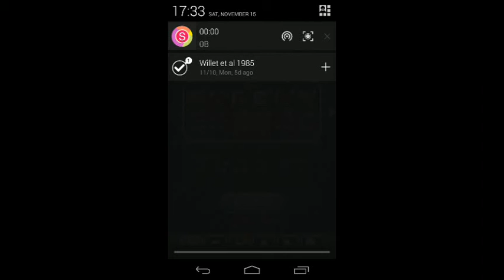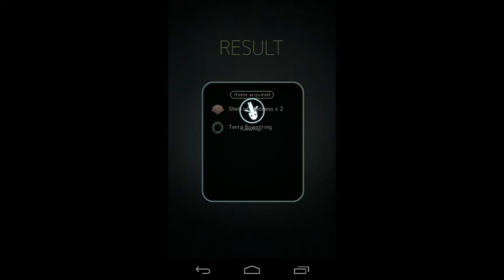[Terra Battle] 29-5